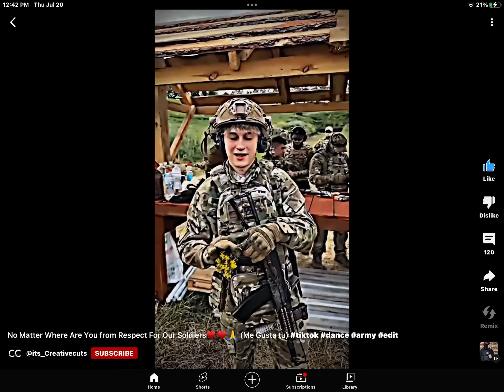Me gusta tú